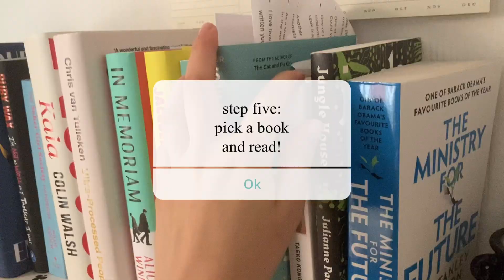recipe for a sunday evening | no talking vlog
a lil short vlog of the space between finishing work on a sunday and getting ready for bed!! i try to make this little gap full of life admin and getting ready for a new week. a mini reset routine, if you will !!